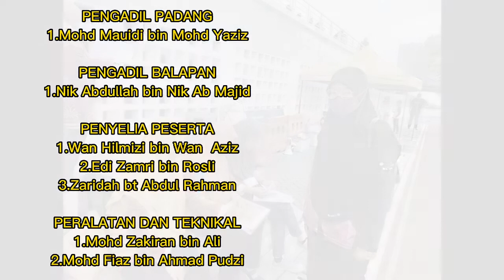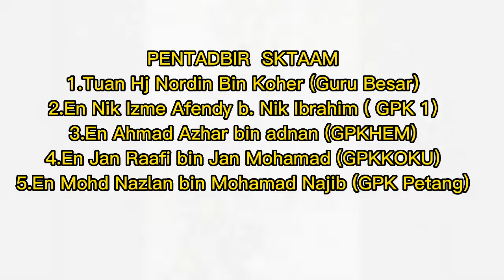TEMASYA SUKAN SKTAAM KALI KE-29 TAHUN 2022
Music
SONG
Sia - Unstoppable (Official Video - Live from the Nostalgic For The Present Tour)
ARTIST
Sia
LICENCES

SONG
Satisfya
ARTIST
Imran Khan
ALBUM
Satisfya
LICENCES
Believe Music (on behalf of IK Records); BMI - Broadcast Music Inc., ASCAP, CMRRA, LatinAutorPerf, IMPERIA Publishing, and 13 music rights societies